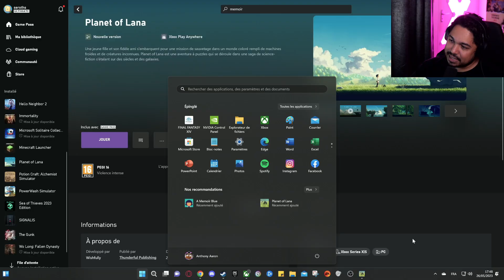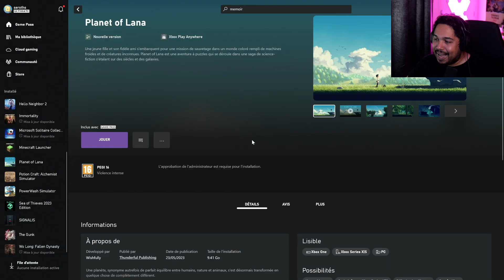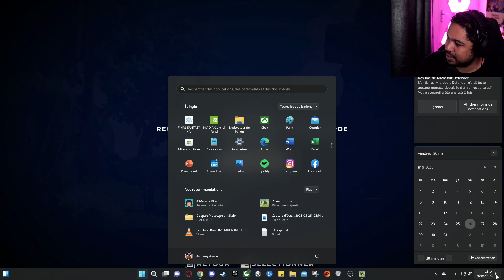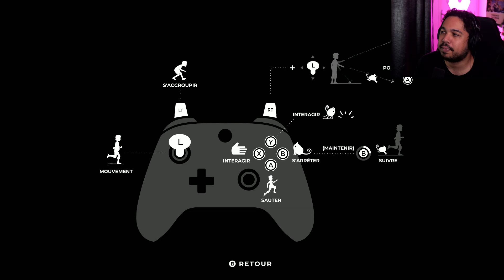Planet of Lana - Quand ta planète se fait envahir par des aliens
Gameplay de Planet of Lana